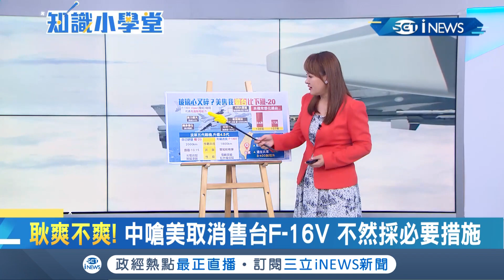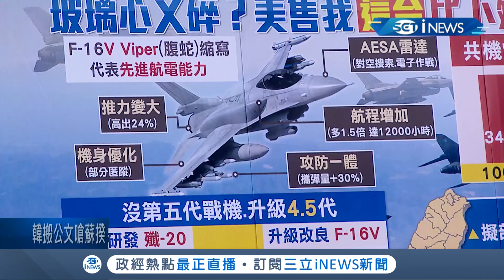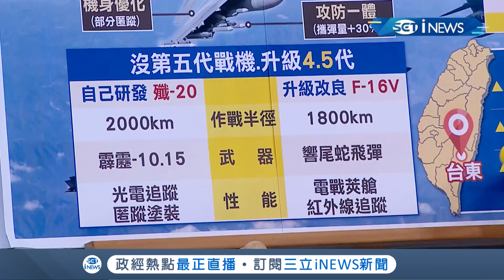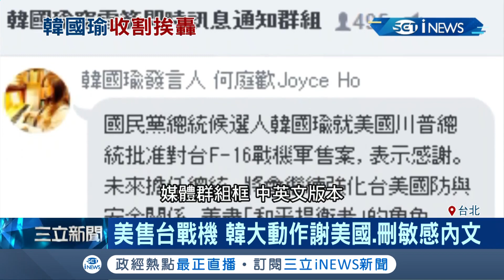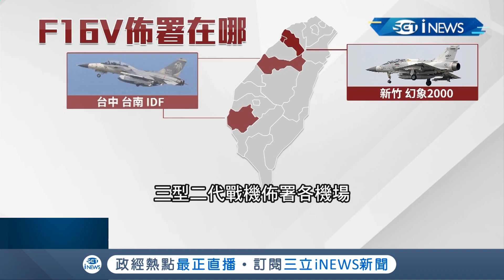中國氣噗噗Again！ 陸嗆美取消售台F-16V戰機 不然採"必要措施"｜主播 王志郁 ｜【知識小學堂】20190819｜三立iNEWS